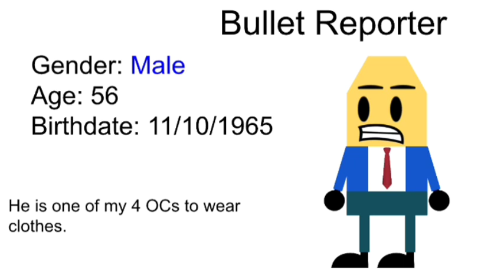All of My OCs Gender and Ages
This is meant to show my OCs personalities.

The music used is BFB - Lade

Damn it! Forgot one last of my OCs, Officer Target, might as well include him as well.
Gender: Male
Age: 41
Birthdate: 7/23/1980